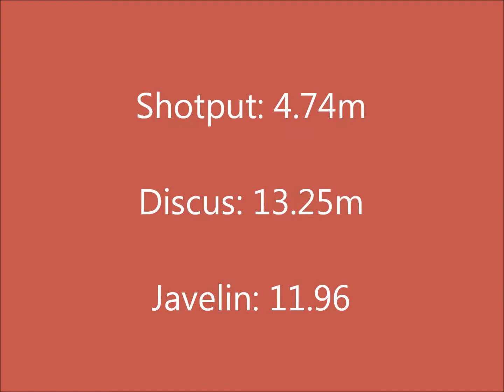NJDC 2013 Field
I threw the ShotPut 4.74 meters and the NJDC record for my age and classification (Under 20 F55) was 4.82 meters, so I was short a few millimeters. I threw the Discus 13.25 meters and the NJDC record was about 16 meters. I broke the Javelin record with a throw of 11.96 meters.